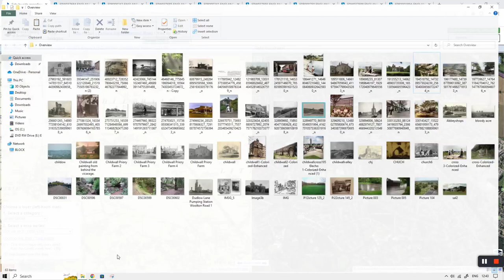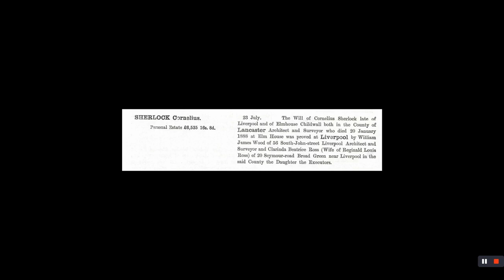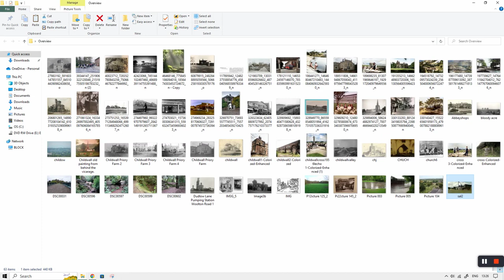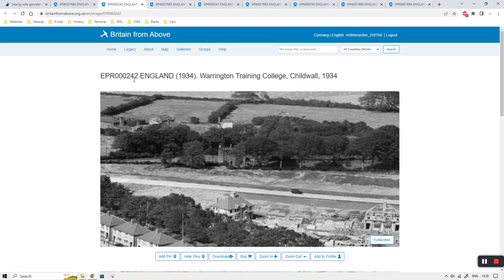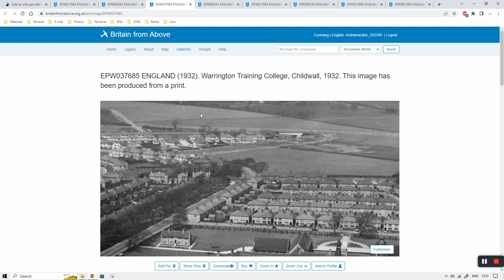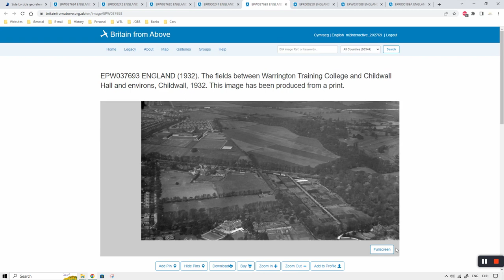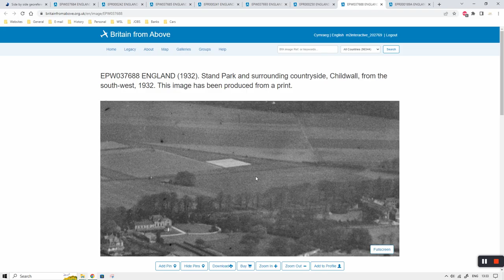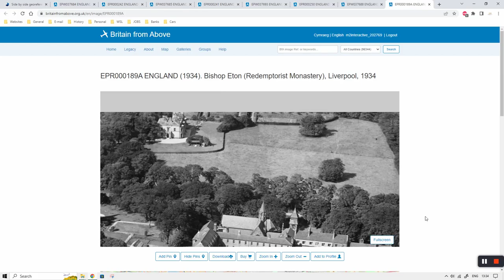LIVERPOOL TOURS - The History of Childwall, Part 2 (HD)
A brief view of old maps and old images of Childwall as part of my blogs around Childwall